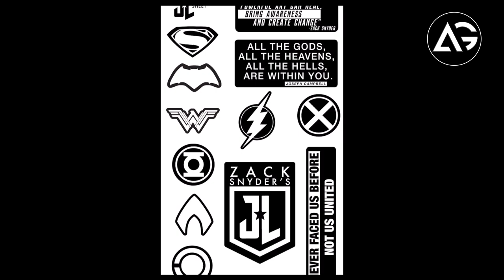MoneyHeist, Wanda Vision, Stranger Things S4, The Umbrella Academy S3 In Hindi Ott Update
1 LIKE = More Motivation!

**Channel Description **